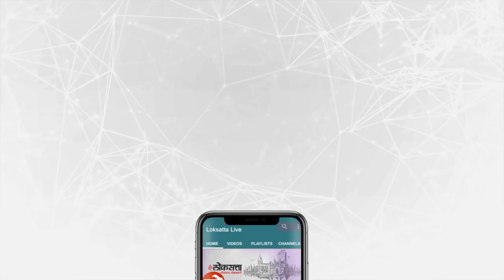Sonali Kulkarni Interview: 'हिरकणी'च्या निमित्ताने सोनाली कुलकर्णीशी दिलखुलास गप्पा..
Sonali Kulkarni Interview For Hirkani Movie